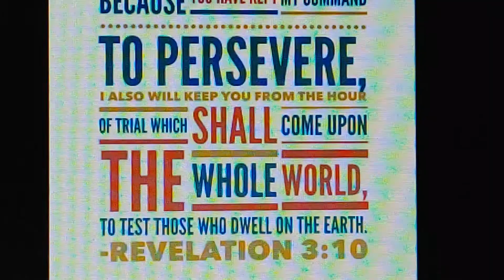😱Revelation of Covid😱